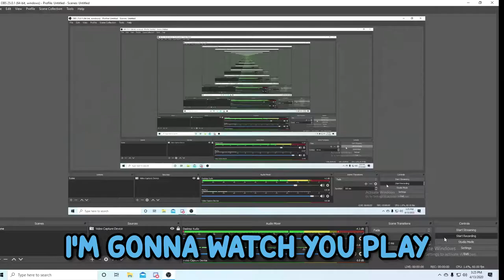Slender man Part 1 Ft BLUETRONICBEAR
I hate horror games...